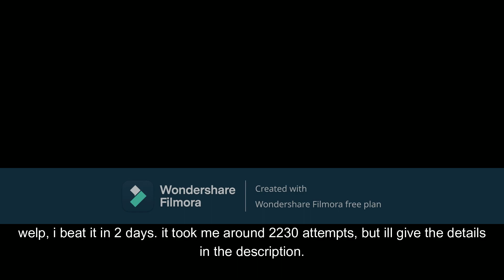Decode 100% (After 96% Fail) (also im sick)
I hate this level so much. The reason I'm home on a school day is because I'm sick, but I am going back tomorrow.
Level Rating: 8/10 (nice deco)
Attempts: 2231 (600 from 2 months ago, quit playing that then started to actually grind it 2 days ago)
From 0: 1429
Practice Mode: 802
Btw 8 demons now.

Review: The level was NOT fun for me at all. I kept cursing at the creator of DeCode and was yelling stuff like "I'm gonna end Rek3dges Bloodline." and "I'm so dumb how am I doing good in school." However thats probably because I also grind future funk and that level also takes away my sanity. Also on a more positive note, the deco is really good. Good Job, Rek3dge. You may have taken away my sanity but at least your level is nice.
Parts ordered from easiest to hardest (Imo):
89-100%. It's not hard to sightread and its really not that many clicks. Even with nerves, its still easy. (the title: after 96% fail)
0-17%. The ship part is just some easy straight fly, and the ufo is easy to memorize. The cube is even easier.
69-76%. It's really easy. I dont have to say anything else.
49-63%. This part of the drop isnt too difficult, but it does have some fakes and can be challenging without practicing beforehand.
25-49%. This part is suprisingly difficult. Especially the first wave part, that section is really easy to throw at for some reason. The second wave though? Nahhh, thats easy. Then theres the ball. The gameplay is really easy, but it's inconsistent. It was for me, at least.
76-83%. This wave is notorious for being very tight. It's actually easier than it looks, but if they were fixed hitboxes then this would easily be the hardest part of the level. It's still difficult though.
83-89%. This part is really difficult. The ship gameplay is really awkward, and the miniship gap is really tight for an easy demon. You know what, maybe the entire ship there is too tight for an easy demon.
63-69%. Oh boy, where do I begin. This ufo is REALLY awkward. I'm suprised I was able to get past it a lot (actually I didn't get past it often) especially considering UFO is my worst gamemode. Some gravity changes, you have to click, the others you don't. This part is just hell. However it looks cool when you're seeing it in a video.

Anyway, overall, I honestly think this level should be a borderline medium demon 💀 Now before you say I suck, Just know you are right. Also the reason I think it's a medium demon is because of the UFO, the last wave, and the last ship. Also it took me over 2k attempts to beat this level (would've been around 600 less if i didn't throw at 96 ;-;) and most easy demons take me around 400-800 attempts. (Problematic took me 1.2k but 900 of them are attempts from 2 months ago when I was even worse. So please forgive me I've improved I swear!)

P.S: Please dont call me a yapper because of this description.

Progress from 10%: 10, 13, 15, 17, 20, 25, 34, 38, 59, 63, 64, 65, 76, 86, 96, 100